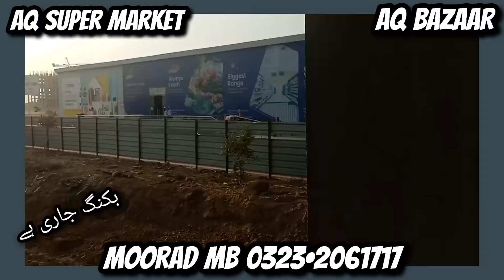AQ BAZAAR BTK 🇵🇰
"اے کیو بازار" (بحریہ ٹاؤن کراچی)

بکنگ صرف 7 لاکھ سے✓✓✓

کراچی کی سب سے بڑی سپر مارکیٹ میں اپنی دکان کے مالک بنے۔۔۔ آج ہی ہم سے رابطہ کریں اور بکنگ کروائیں 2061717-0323